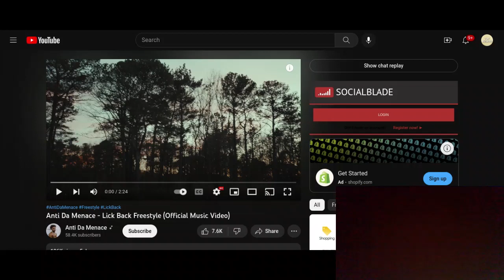(Twenty1Funny) Reacts To - Anti Da Menace - Lick Back Freestyle